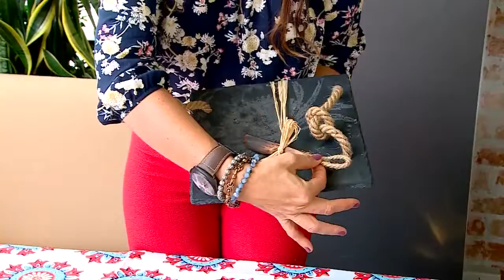Opciones de platones y bandejas para tu hogar